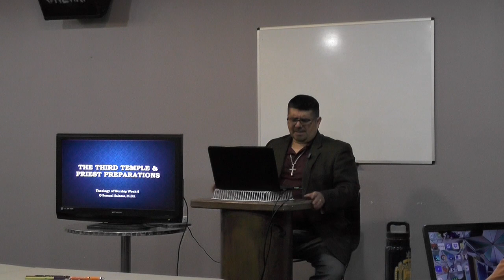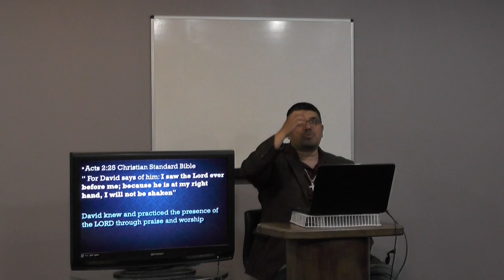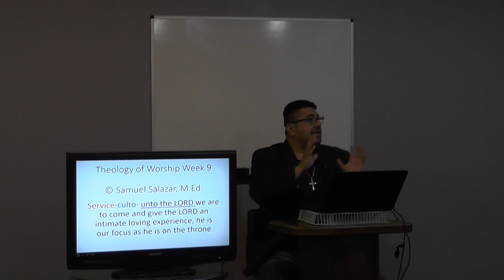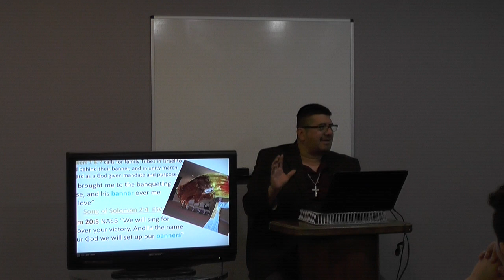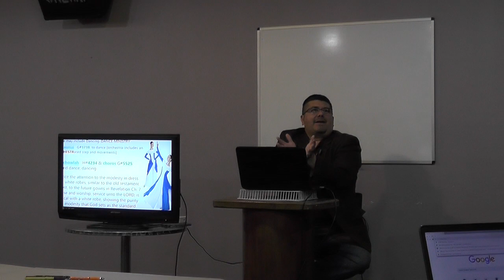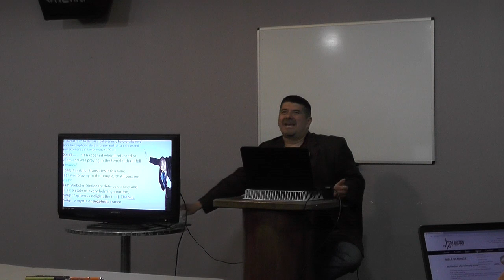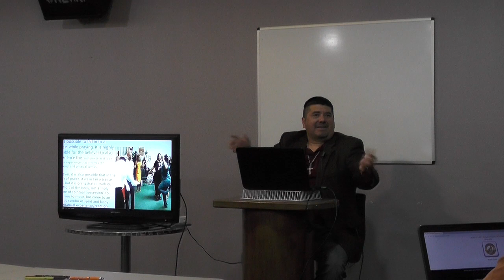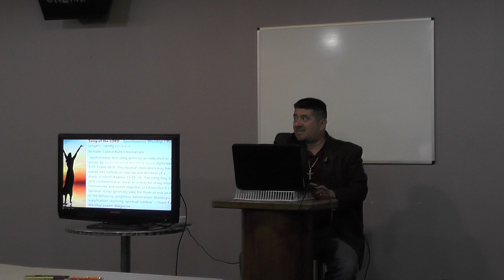Worship Week 10